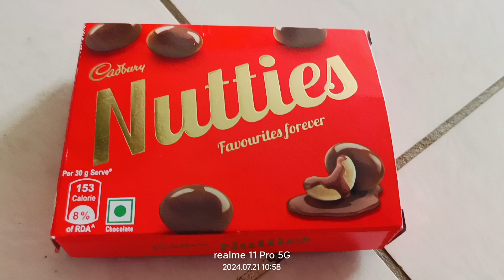Nutties chocolate cashew